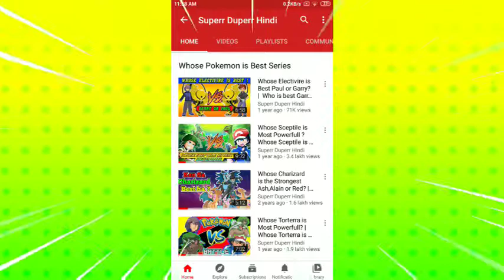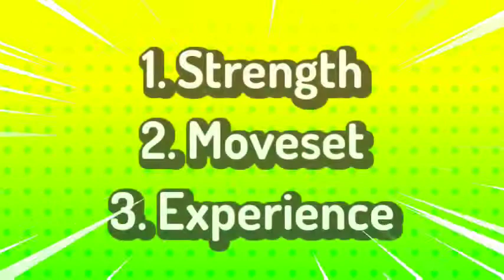Ash Incineroar Vs Professor Kukui Incineroar | Whose Incineroar Is Best Ash Or Kukui | In Hindi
Hey Guys Support Dikhao 😉

Can You Do this -
________________________________________⚠️Warning⚠️
You Can't Reupload My Video and My Thumbnails, If you get caught then l'll give you a strike.
Ignore these;
• The Digital Millennium Copyright Act (DMCA).lt is our policy to respond to any infringement notices and take appropriate actions.If your copyrighted material has been posted on the Channel and you want this material removed Please Contact Us!